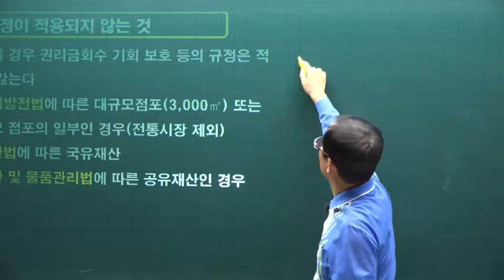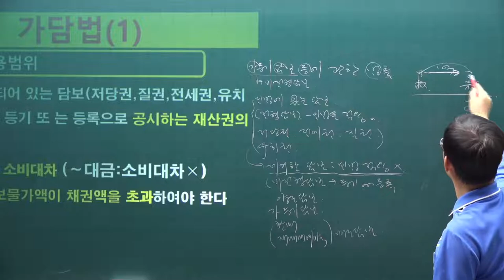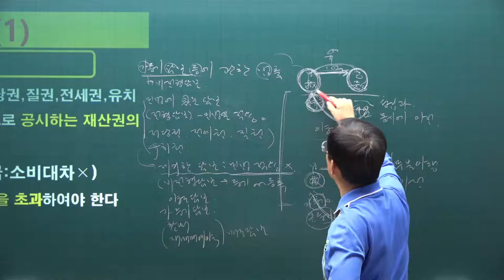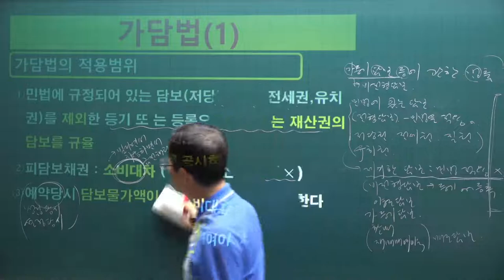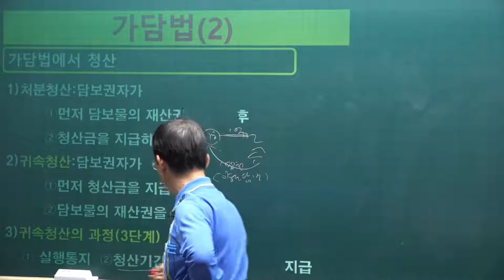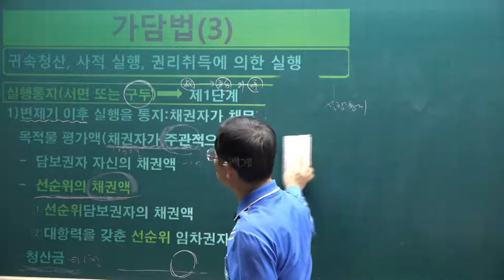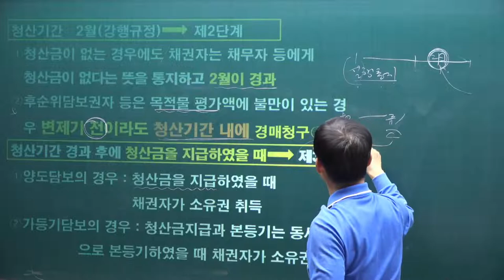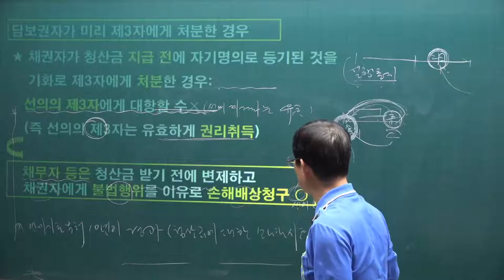[공전무] 2021년 공인중개사 민법 기본이론 56강